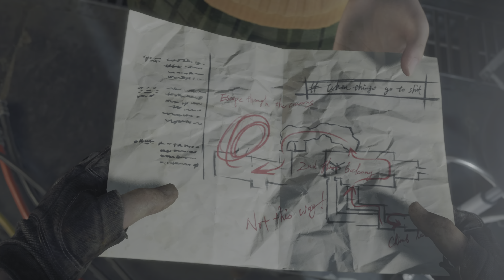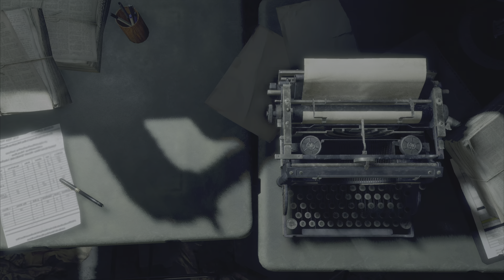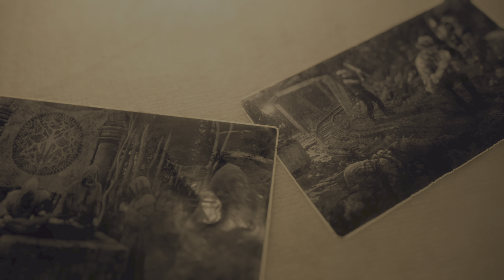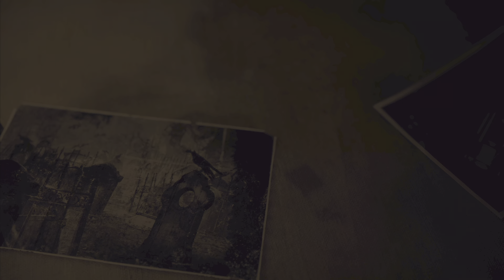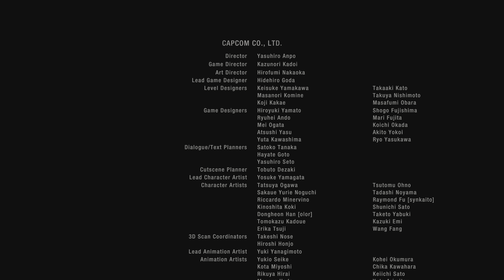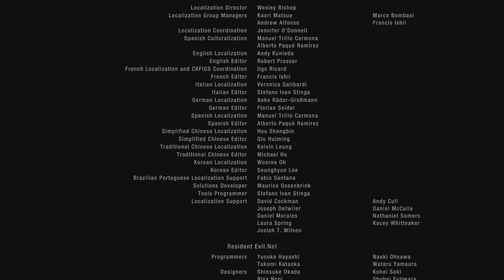RESIDENT EVIL 4 Gameplay Walkthrough Part 25 ENDING | DARKEST BEFORE DAWN | 4K60FPS | NO COMMENTARY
ENDING
CHAPTER 16
0:00 - DARKEST BEFORE DAWN
14:00 - FINAL BOSS FIGHT: OSMUND SADDLER
25:25 - ENDING